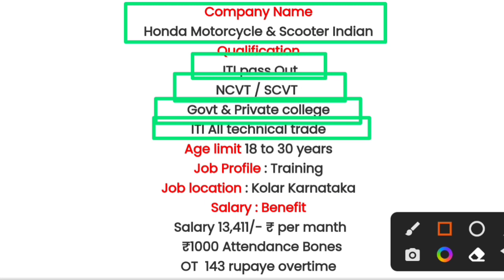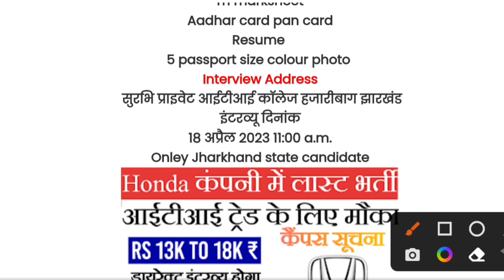Honda Company मैं आखरी मौका सभी आईटीआई ट्रेड पास के लिए सुनहरा अवसर 2023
apprenticeship_ITI _vecancy_2022